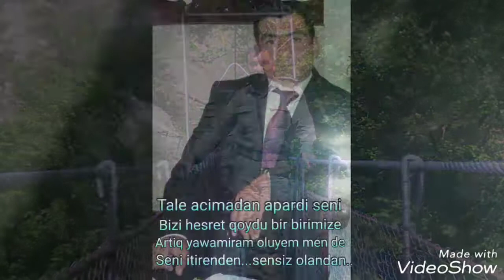Şəhid Telman Miriyev Ad günü 37yaş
Şehid